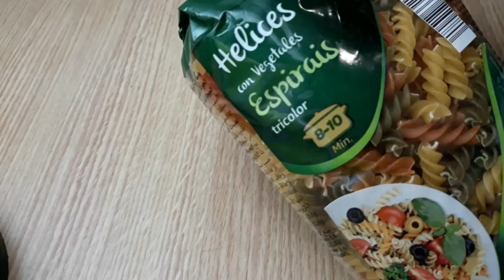Creamy Fusilli Pasta Salad / Fusilli Pasta Salad / Pasta Recipe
Fussili Pasta Salad /Pasta Salad

Ingridients:
Pasta
Milk Condensed
Milk Evap
Mayonnaise
Raisins
Fruit Cocktail